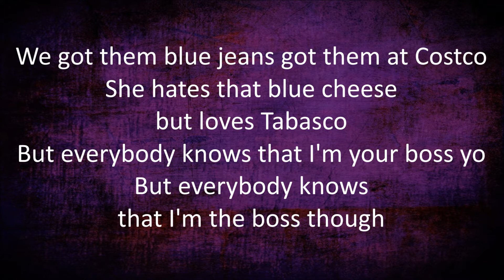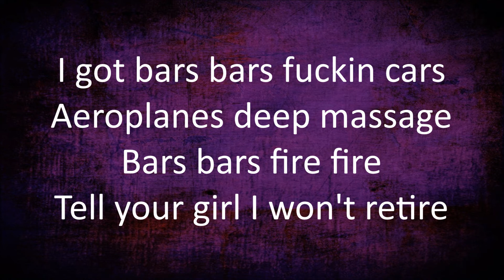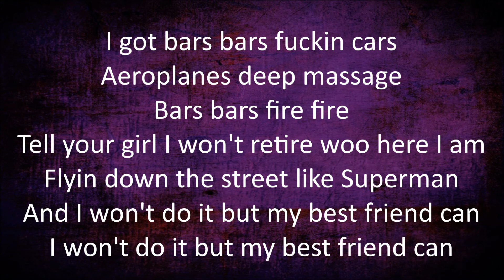Tones And I - Bars (RIP T) [Lyrics]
Bars (RIP T)
By: Tones And I